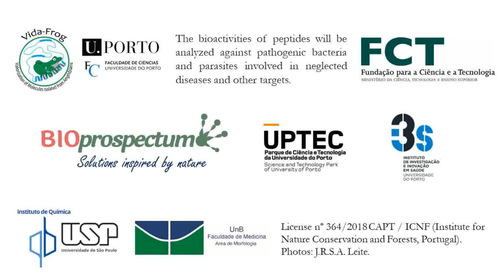Fire Salamander (Salamandra salamandra).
Fire Salamander (Salamandra salamandra). Archives made in a scientific expedition organized by Bioprospectum, Lda in Peneda-Gerês National Park. VIDA-FROG Project. The bioactivities of peptides will be analyzed against pathogenic bacteria and parasites involved in neglected diseases and other targets. Coordinated by FCUP/University of Porto and has a partnership with Bioprospectum in the study of fire salamander in Portugal.